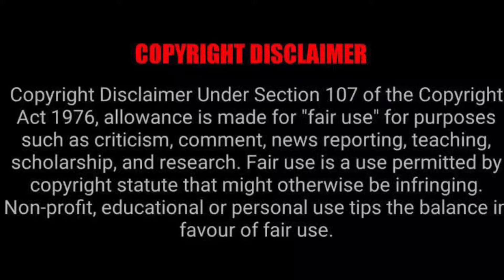Silence aka Nishabdham Movie Review in Tamil/ Hit or Flop? / TakkarTv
Silence aka Nishabdham is a 2020 Mystery Thriller Movie Released oct 2 2020 on amazon prime video Staring R. Madhavan, Anushka Shetty, Shalini Pandey, Anjali in the lead roles here is the full review of the lastest movie its multil language movie. Enjoy the full story review only on TakkarTv your one stop entertainment channel